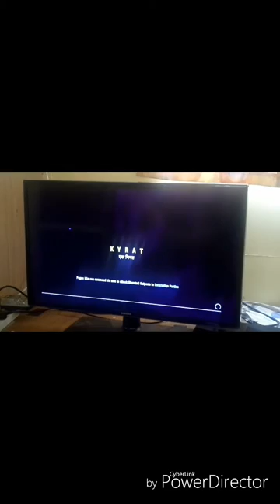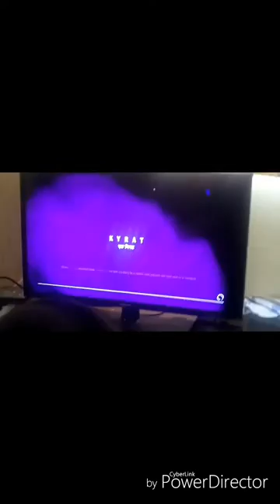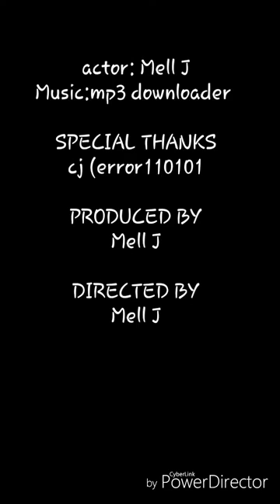I found a condom | far cry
If you liked the widow please show your support by liking the video and subscribing, if you have any suggestions for other things to do on far cry please tell me by commenting, thanks